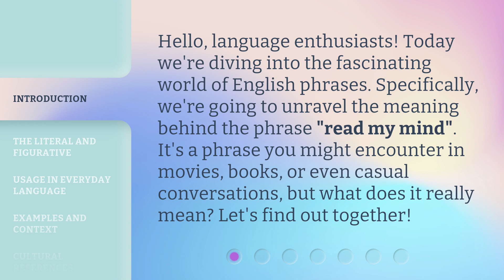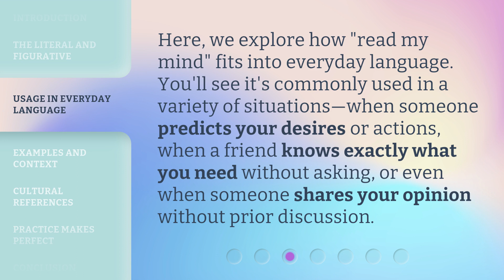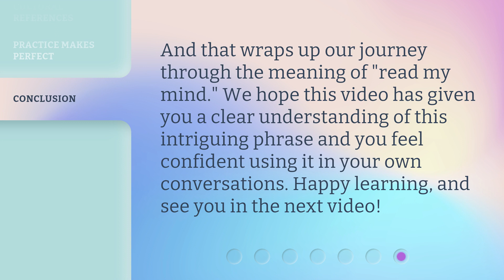Unveiling the Mystery: "Read My Mind" Explained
00:00 • Introduction - Unveiling the Mystery: "Read My Mind" Explained
00:31 • The Literal and Figurative
00:57 • Usage in Everyday Language
01:20 • Examples and Context
01:39 • Cultural References
01:59 • Practice Makes Perfect